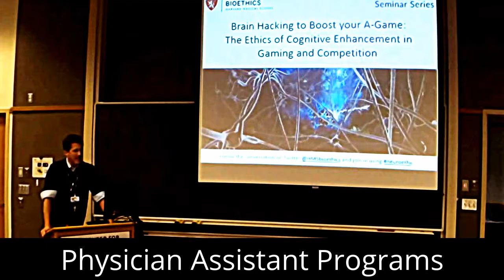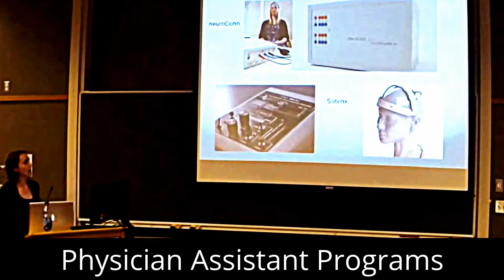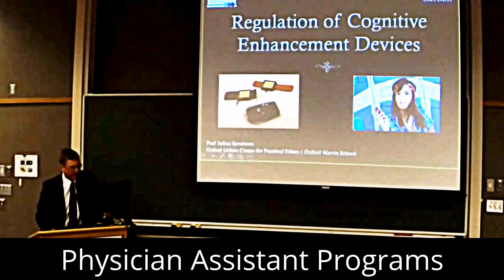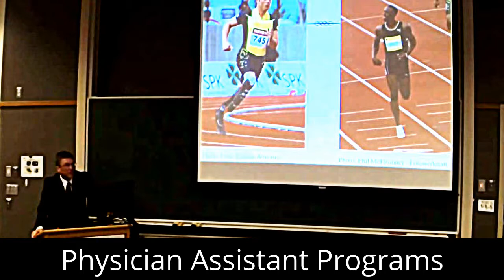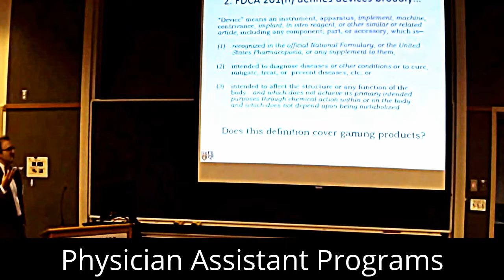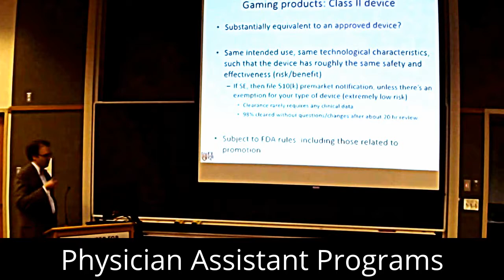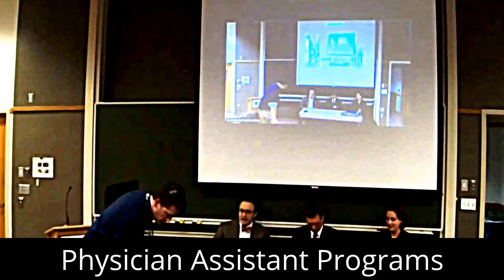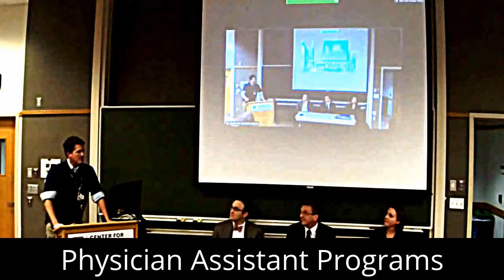Physician Assistant Programs - Brain Hacking to Boost your A-GAME: The Ethics of Cognitive..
Physician Assistant Programs

A physician assistant (US) or physician associate (UK) is a healthcare professional who provides healthcare within the medical model as part of a team with physicians and other providers, holding a qualification that can be gained in less time than a medical degree. In the United States, physician assistants are nationally certified and state licensed to practice medicine.[1]

PAs are concerned with preventing and treating human illness and injury by providing a broad range of health care services under the supervision of a physician.[2] Their scope of practice can vary according to jurisdiction and healthcare setting, some will require a license. Accordingly, their work may include conducting physical exams, ordering and interpreting tests, diagnosing illnesses, developing treatment plans, performing procedures, prescribing medications, advising on preventive health care, and assisting in surgery.[3]

The occupational title originated in the United States in the 1960s; similar occupations outside the US include clinical officers in part of Africa and feldshers in countries of the former Soviet Union.[4]

verview[edit]
Physician assistants or physician associates (PAs) typically obtain medical histories, perform examinations and procedures, order treatments, diagnose diseases, prescribe medication, order and interpret diagnostic tests, refer patients to specialists as required, and first or second-assist in surgery. They work in hospitals, clinics and other types of health facilities, or in academic administration, and exercise autonomy in medical decision making. PAs practice primary care or medical specialties, including emergency medicine, surgery, cardiology, etc. according to a legal scope of practice that may vary across jurisdictions. A period of extensive clinical training precedes obtaining a license to practice as a physician assistant, and similar to physician training but shorter in duration, includes all systems of the human body. Renewal of licensure is necessary every few years, varying by jurisdiction. Physician assistants may also complete residency training, similar to physicians' residencies but significantly shorter, in fields such as: OB/GYN, emergency medicine, critical care, orthopedics, neurology, surgery, and other medical disciplines.

History[edit]
The PA profession was first proposed in the United States when Charles Hudson recommended to the American Medical Association (AMA), in 1961, the "creation of two new groups of assistants to doctors from nonmedical and nonnursing personnel."[5] Dr. Eugene A. Stead, Jr. of the Duke University Medical Center in North Carolina assembled the first class of physician assistants in 1965, composed of former U.S. Navy Hospital Corpsmen.[6] He based the curriculum of the PA program on his first-hand knowledge of the fast-track training of medical doctors during World War II.[7] Two other physicians, Richard Smith at the University of Washington in Seattle, and Hu Myers at Alderson-Broaddus College in Philippi, West Virginia, also launched their own programs in the mid and late 1960s.

Beginning in January 1971,[8] the U.S. Army produced eight classes of physician assistants, at 30 students per class, through the Academy of Health Sciences, Brooke Medical Center, Fort Sam Houston, Texas. (Academically accredited by Baylor University, Texas)[clarification needed][9]

Although the PA profession has historically consisted mostly of men, women now constitute over 60% of physician assistants in the United States.[10]

Many countries do not have PAs, but do have people that are employed to do similar types of work, such as: clinical officers in Africa; clinical associates in South Africa;[11] assistant medical officers in Malaysia; assistant doctors in China;[12] Health extension officers in Papua New Guinea[13] and feldsher in countries of the former Soviet Union.[4]